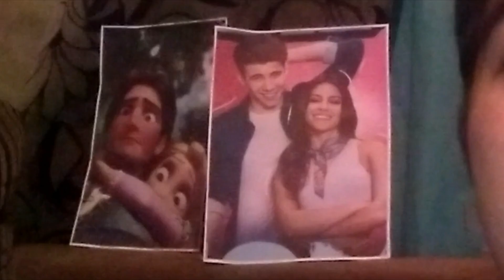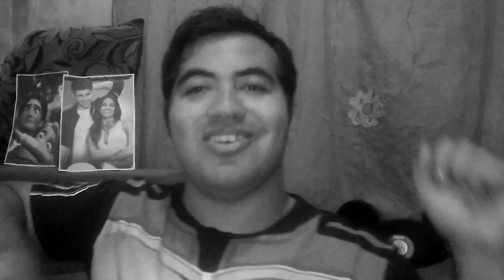COMBO DISNEY BIA | REACT AO NOVO CLIPE + NOVOS PERSONAGENS + ANÁLISE DO NOVO CD | Mateus Andrade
Bom gente, cadê o fandom de Bia? Estão aí? Então se prepara pois nesse vídeo eu preparei várias coisas sobre Bia e a nova temporada, vamos reagir ao clipe de GRITA, depois iremos falar sobre os novos personagens que entram nessa trama para deixar tudo mais legal e por ultimo iremos passear pelo novo cd falando de cada faixa e o que eu achei sobre elas.